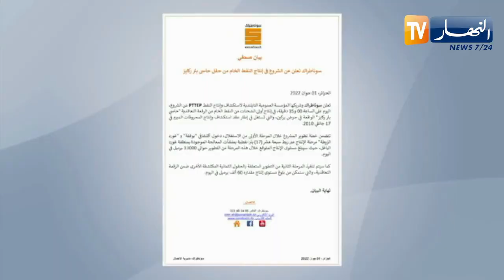سوناطراك تعلن عن الشروع في إنتاج النفط الخام من حقل حاسي بئر ركايز